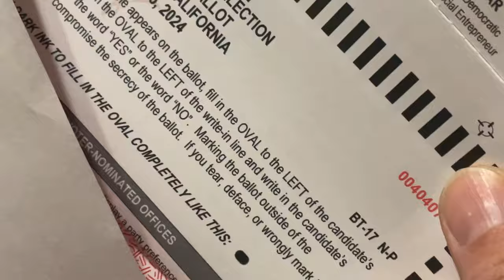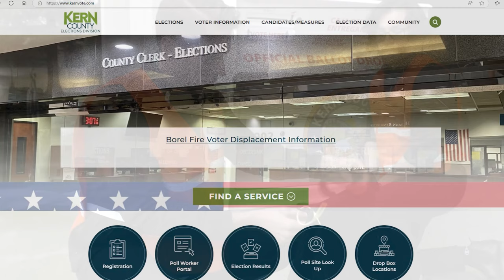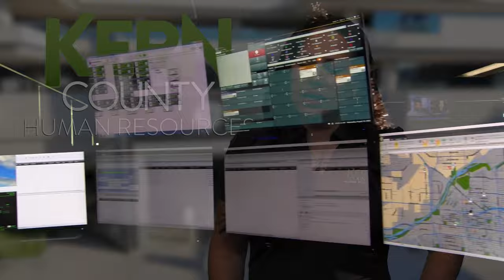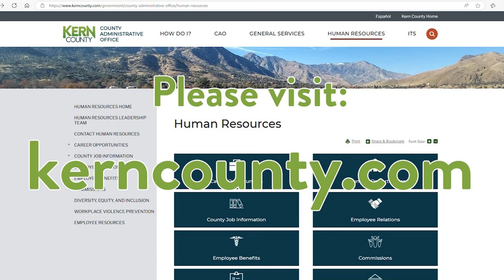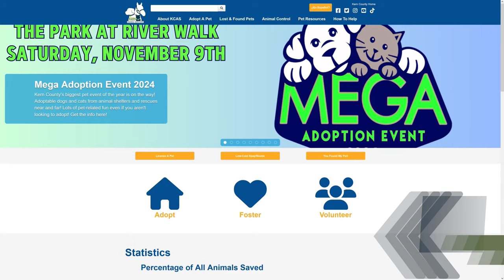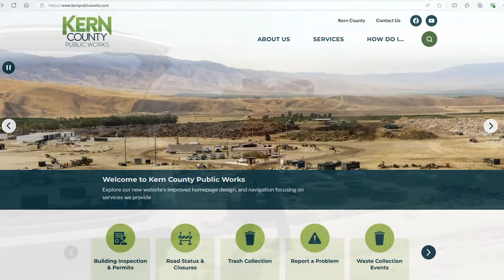Around Kern County, Episode 102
On this week's Around Kern County, we're launching our new hiring segment with Human Resources, known as the "Recruitment Roundup." We're also promoting important voter information ahead of the November 5, 2024 Election, and highlighting how Camp Okihi is making a comeback!